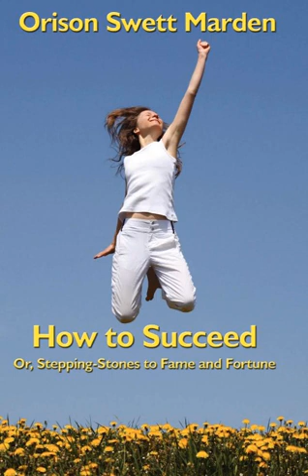How to Succeed 003